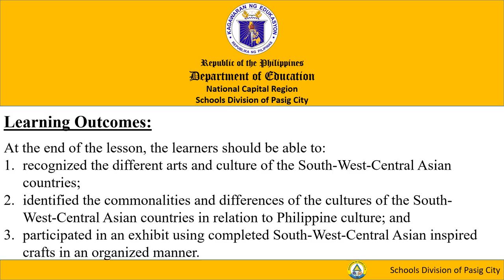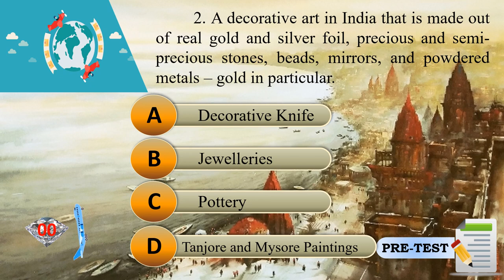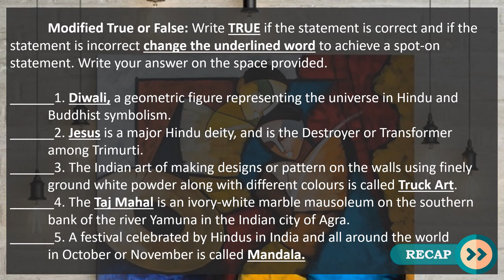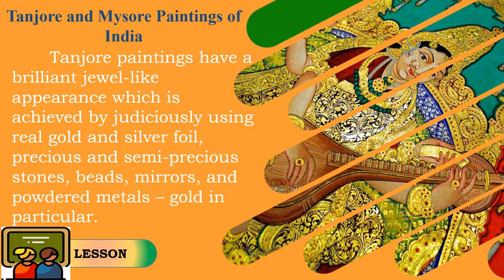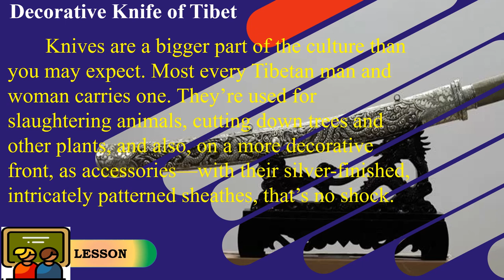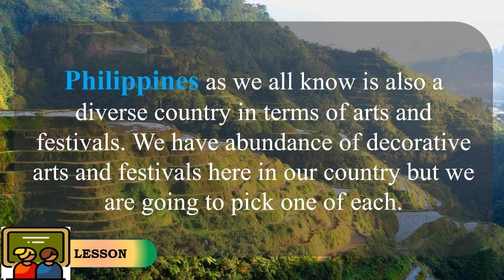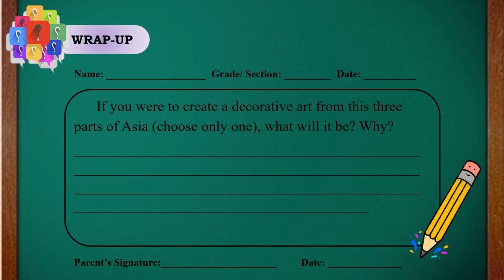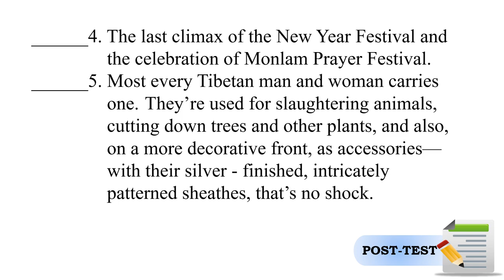3rd Quarter Arts 8 VL6